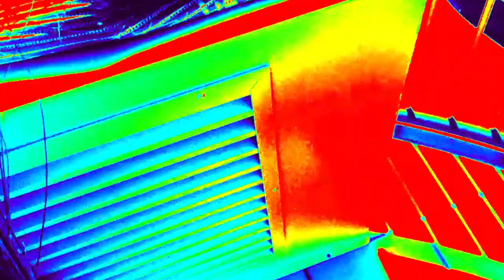PLAYTIME-Shakimra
PLAYTIME Shakimra-Vocals Flute Keys &Video